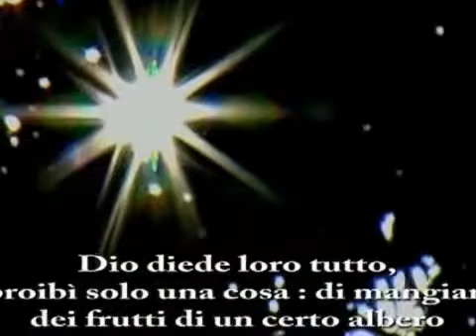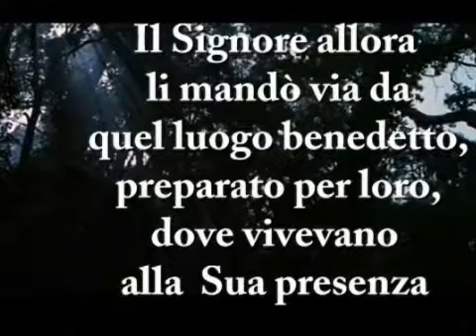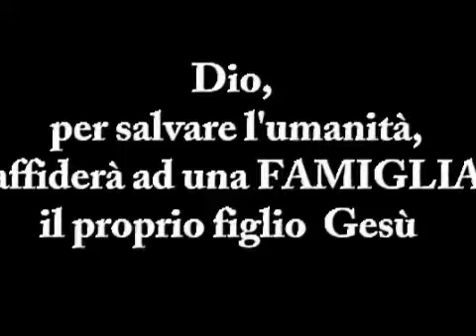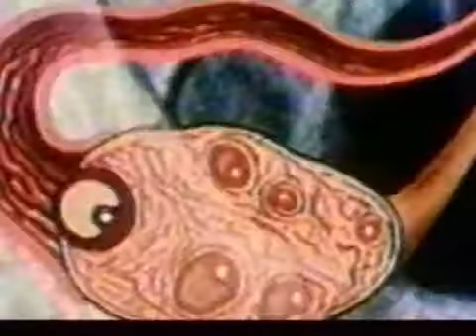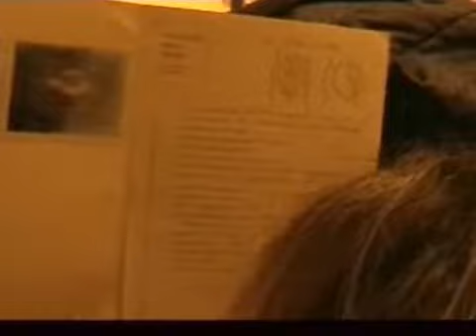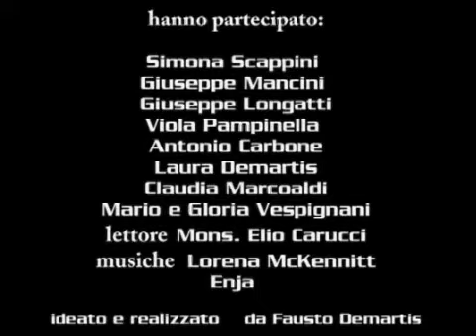Le origini della famiglia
Le origini della famiglia umana. La sua creazione nella mente di Dio.